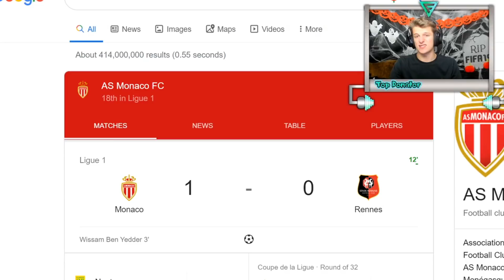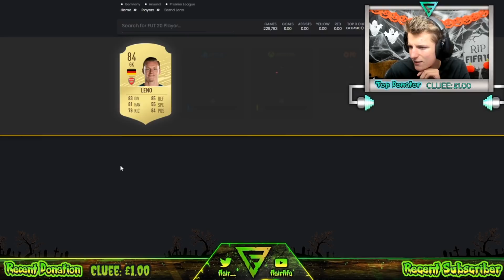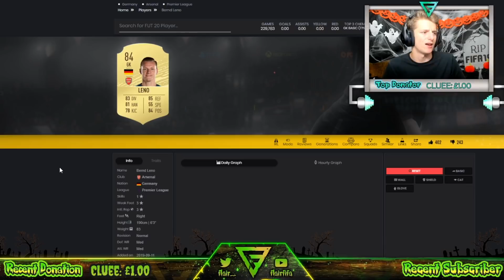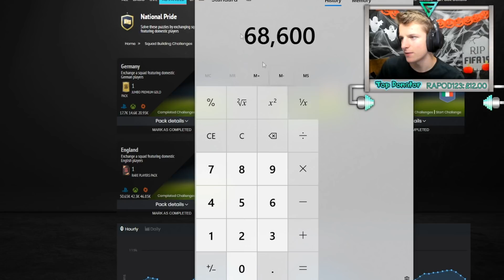NEW! BEST CARD TO SELL TO LAZY BUYERS | Fifa 20 Ultimate Team